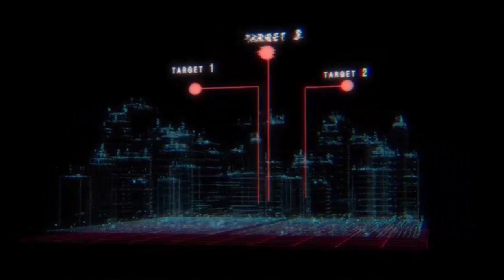How To Get Civil Engineering Projects As a Student And Earn Money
Music